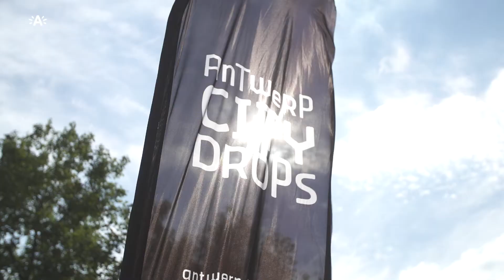Antwerp City Drops: gratis urbanfestival voor klein en groot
Zaterdag 23 en zondag 24 september bombardeert Antwerp City Drops de stad met urbansports, lifestyle en culture. Kom kijken naar ’s werelds beste skaters, slackliners en graffiti-artiesten. Flatland BMX-kampioen Gilles Van de Sompel geeft alvast een voorproefje.